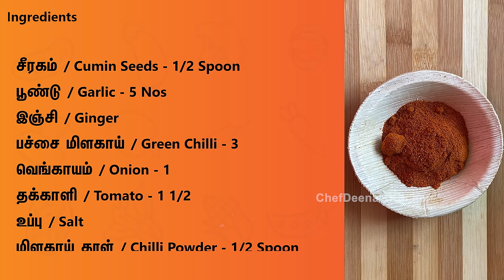Aloo Gobi recipe | உருளை காலிஃபிளவர் மசாலா | cauliflower | potato | CDK #126 |Chef Deena's Kitchen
Hello Friends
Welcome to Chef Deenas Kitchen!
Today in this video, we will see about the Aloo Gobi recipe. This is a healthy dish with a simple preparation method. This will be a favourite dish that makes their tummy full. Try this at home and enjoy with your loved ones.

இந்த வீடியோவில் நமக்கு பிடித்த உருளைக்கிழங்கு மற்றும் காலிபிளவர் சேர்த்து ஒரு சூப்பரான சைடிஷ் தான் பாக்கபோறோம். இது சப்பாத்தி, பூரி, சாதம் என எல்லாவற்றிற்கும் ஒரு அருமையான சைடிஷ்! இதை செய்து பார்த்து உங்கள் கருத்துக்களை பதிவு செய்யுங்கள்.

Ingredients

சீரகம் / Cumin Seeds - 1/2 Spoon
பூண்டு / Garlic - 5 NOs
இஞ்சி / Ginger
தக்காளி / Tomato - 1 1/2
உப்பு / Salt
மிளகாய் தூள் / Chilli Powder - 1/2 Spoon
தனியா தூள் / Coriander Powder - 3/4 Spoon
மஞ்சள் தூள் / Turmeric Powder - 1/2 Spoon
சீரகம் தூள் / Cumin Seeds Powder - 1/2 Spoon
கொத்தமல்லி / Coriander Leaves
எண்ணெய் / Oil - 2 Spoon
காலிஃபிளவர் / Cauliflower - 150 Gms
உருளை / Potato - 2 Nos

Editing: Jagadish.V